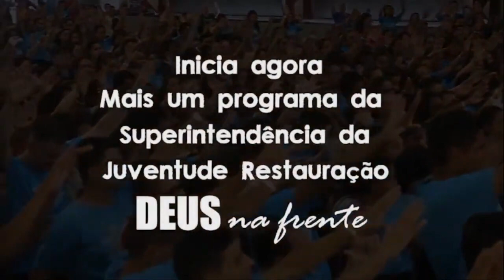PROGRAMA DA SUPERINTENDÊNCIA DA JUVENTUDE (REPRISE 07/12/2022)